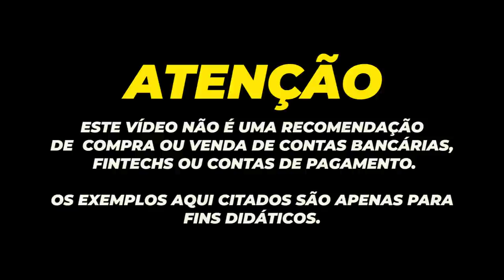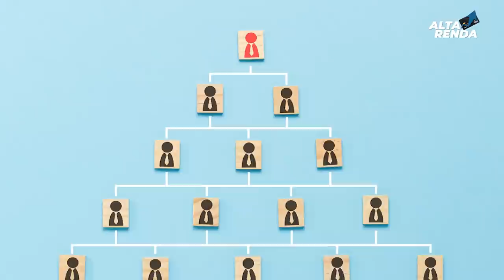💳QUATRO DIRETORES DO BRADESCO PEDEM DEMISSÃO, E AGORA O QUE PODE OCORRER APÓS ESTAS DEMISSÕES?